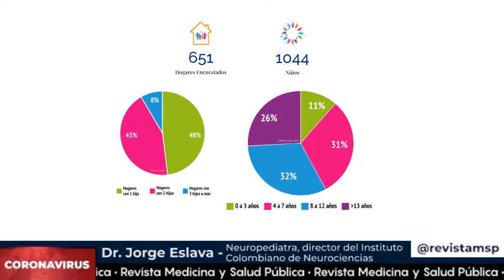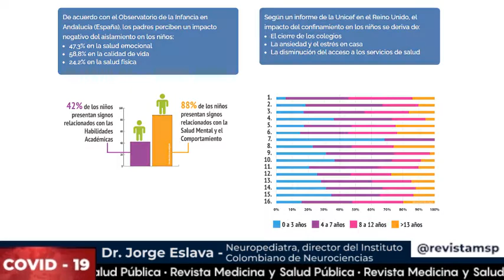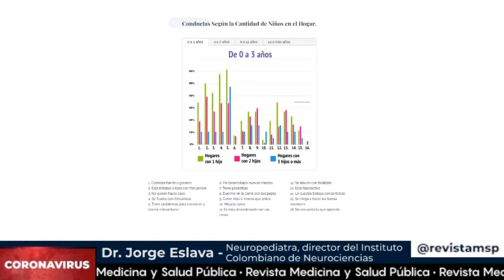Impacto de la pandemia en la salud mental de la población infantil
Sumario: [Educación durante la pandemia] Un especialista en neurología pediátrica explica el impacto que ha tenido la emergencia sanitaria por COVID19 en la SaludMental de la población infantil y la importancia que tiene la apertura de las escuelas. Entérese y comente ¿Está de acuerdo en que los niños regresen a clases presenciales en corto plazo?